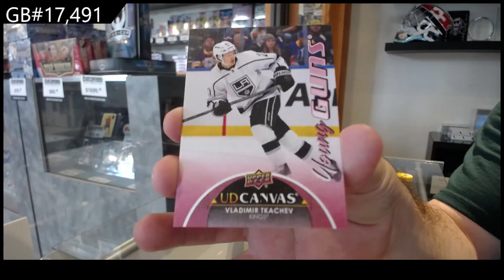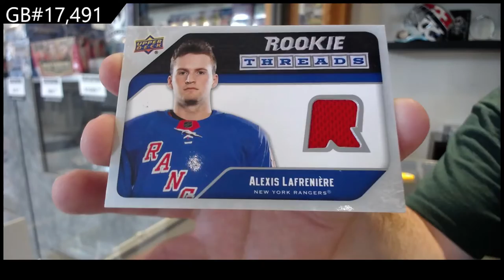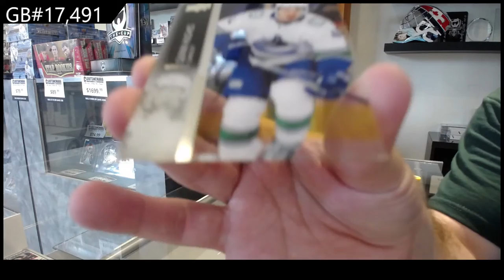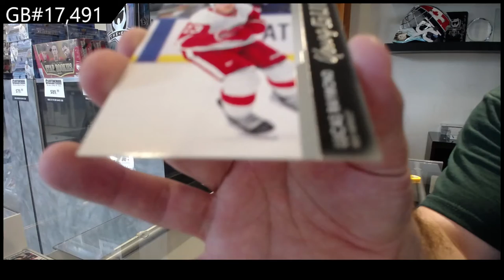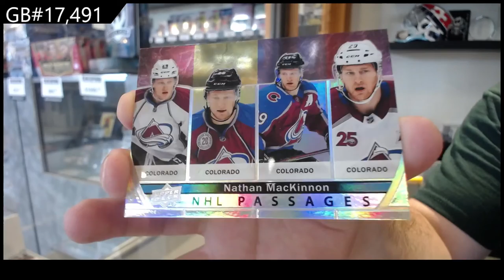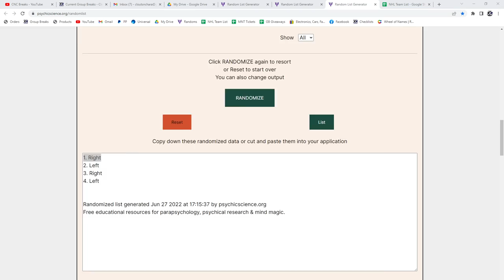21-22 Upper Deck Series 2 Hockey 2 Box Break - C&C GB #17,491